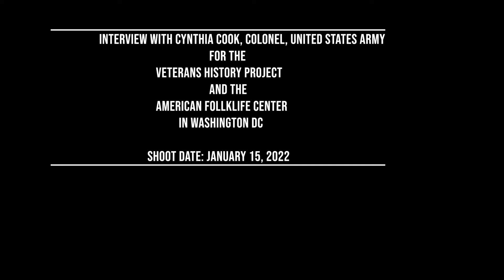20220115 Cook, Cynthia, Colonel, US Army II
Interview with Colonel Cynthia Cook, US Army, for the Veterans History Project and the Library of Congress at the American Folklife Center in Washington DC. Shoot Date: January 15, 2022